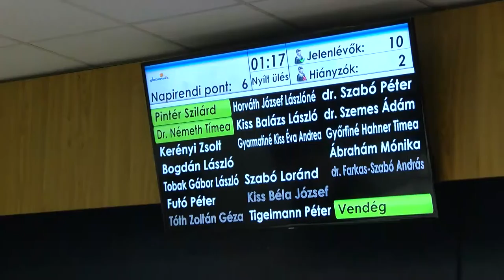20201006 kaposmenti onkorm ules dvar